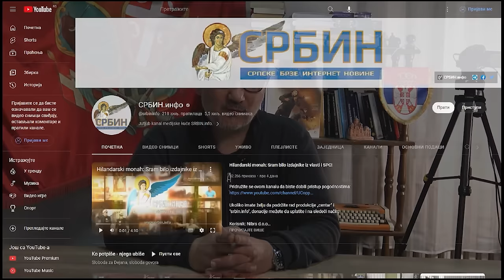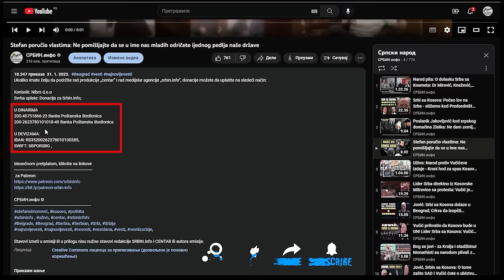Bura u Skupštini: Vlast menja državne fakultete sa stranim; opozicija složno napala ministarku!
U DINARIMA
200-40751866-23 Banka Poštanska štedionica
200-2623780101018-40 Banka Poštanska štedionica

U DEVIZAMA:
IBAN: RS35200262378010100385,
SWIFT: SBPORSBG ,